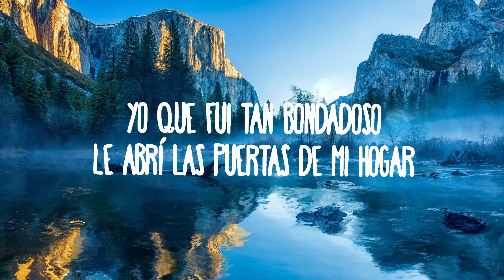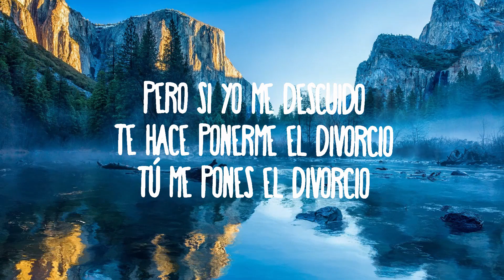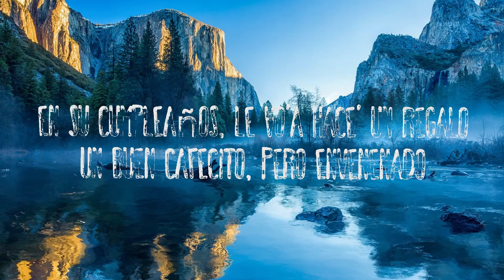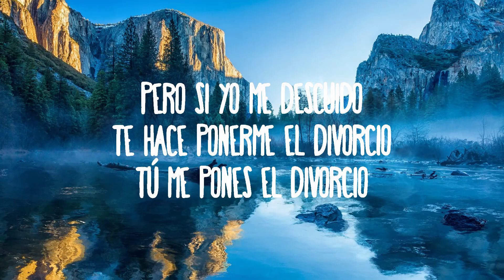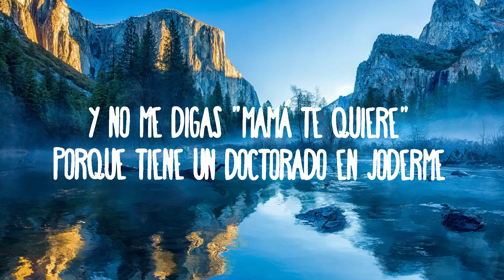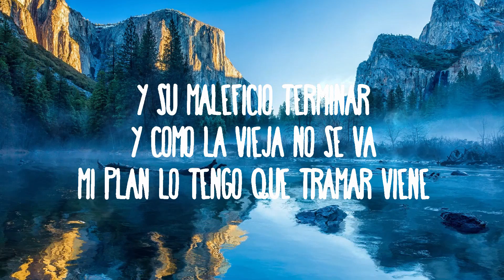Romeo Santos - Suegra | Best Songs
Romeo Santos - Suegra
» Descargar:

(Letra):
Descubrí nuestro problema
No fue efecto de cuarentena..
Era tu maldita madre de metiche y bochinchera
De metiche y bochinchera

Yo que fui tan bondadoso
Le abrí las puertas de mi hogar
Pero si yo me descuido te hace ponerme el divorcio
Tú me pones el divorcio

Y no me digas que “mamá te quiere” porque tiene un doctorado en joderme
Es evidente tu corazón me gane y la bendita bruja no quiere vernos feliz

En su cumpleaños le voy hacer un regalo
Un buen cafecito, pero envenenado
Cuando se desmaye, la monto en mi carro
Y de una barranca pa’ bajo
Se la lleve el diablo

Y no me digas que mama te quiere porque tiene un doctorado en joderme
Es evidente tu corazón yo gane y la bendita bruja no quiere vernos feliz

Tú en medio de este revolú
Mi amor, yo a ti te compadezco
Pero tengo fundamento pa’ enfrentar a tu mamá
Y su maleficio terminar
Y como la vieja no se va, mi plan lo tengo que tramar

Y de una barranca pa bajo .. se la lleve el diablo